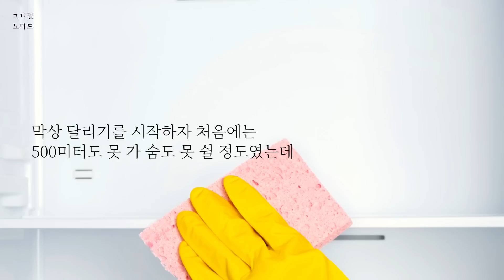냉장고부터 정리하자: 50대에 도전해서 부자 되는 법 | 4인 가족 식비 일주일 7만원, 미니멀라이프, 절약, 냉파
꼭 열정이 넘치고 절실해야만 선택할 수 있는 것은 아니다
책 제목: 50대에 도전해서 부자 되는 법 / 지은이: 서미숙 / 펴낸 곳: 유노북스
0:00 4인 가족이 일주일에 7만 원으로 풍족하게 먹고사는 노하우
4:46 조금만 더 젊었다면, 하는 그 나이가 지금이다
5:33 꼭 열정이 넘치고 절실해야만 선택할 수 있는 것은 아니다
5:59 성공하는 데는 나이 제한이 없다
9:42 잡담